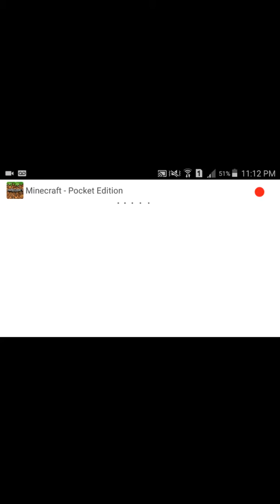MINECRAFT PE#Todas as Skins e pacote de textura liberados.